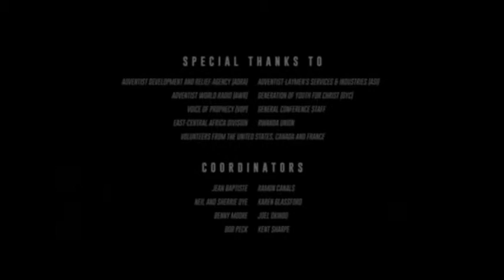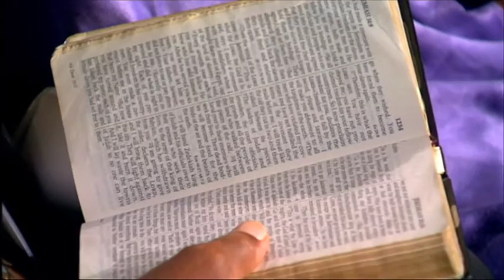ASI 2016 Keynote Address John Bradshaw